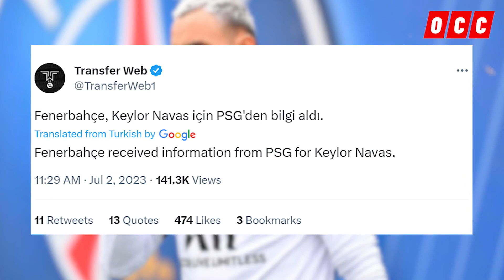🚨BOMBAZO: KEYLOR NAVAS FICHARÍA POR EXÓTICO EQUIPO EN EUROPA😱